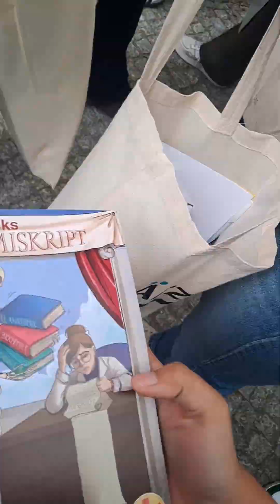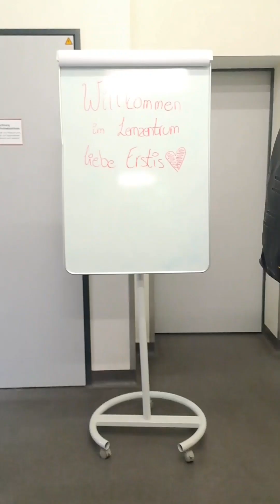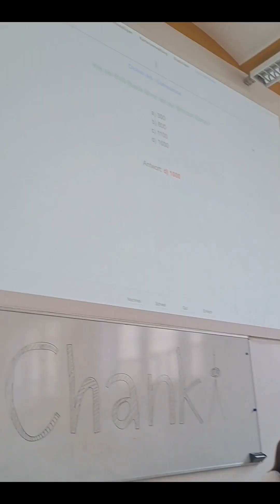Charité Berlin first day: so fun and awesome!